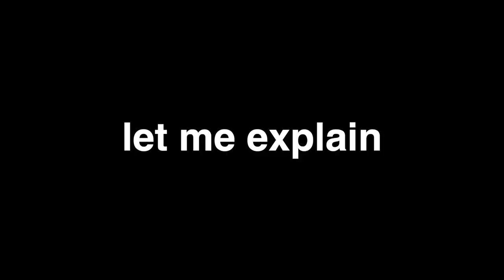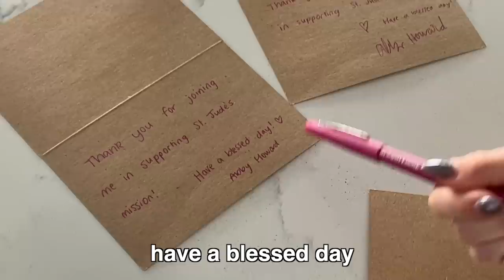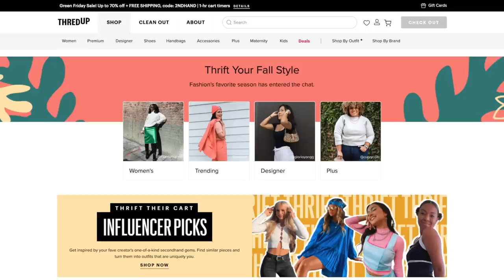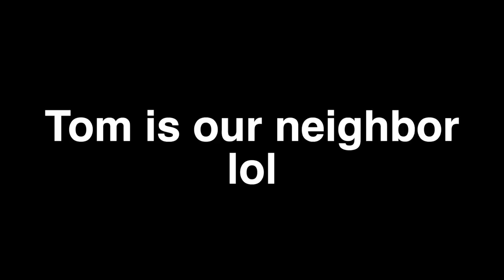We have a problem...